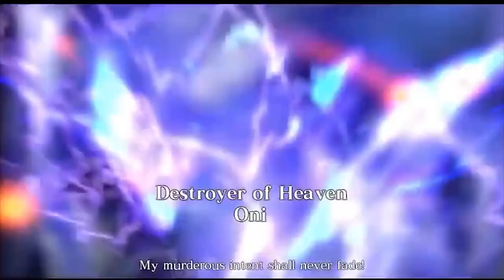STREET FIGHTER 6: Oni and Evil Ryu's LAST Stand! REVEALED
Welcome, warriors, to the ultimate clash of darkness in Street Fighter 6: Duel of Darkness! In this electrifying battle for supremacy, two iconic characters, Oni and Evil Ryu, engage in an epic showdown that will push their limits to the edge. Brace yourselves as these formidable fighters harness their inner demons, unleashing a flurry of devastating moves and unleashing their true potential. Get ready to witness the last stand of these legendary warriors as they face off in an all-out war, where only one will emerge victorious. This is Street Fighter 6: Duel of Darkness - Oni and Evil Ryu: The Last Stand!

ALL RIGHTS TO CAPCOM FOR ITS MUSIC AND ITS MEDIA.